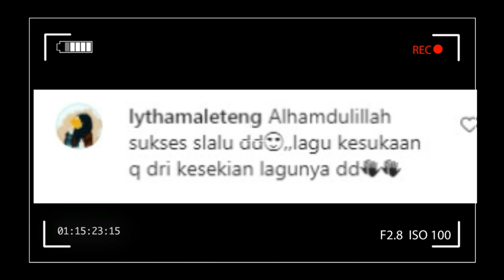KABAR BAHAGIA DARI LESTI KEJORA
KABAR BAHAGIA DARI LESTI KEJORAKABAR BAHAGIA DARI LESTI KEJORA